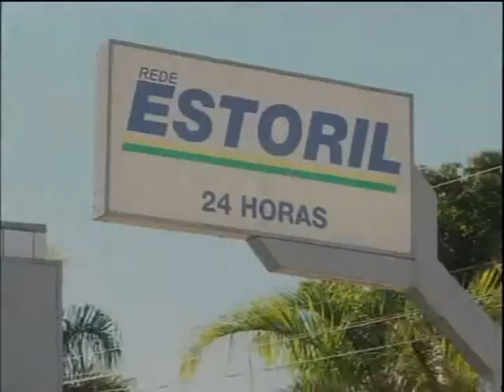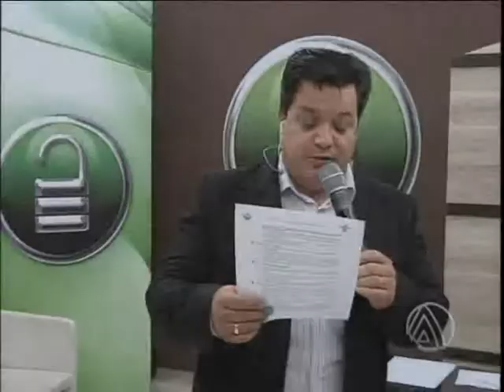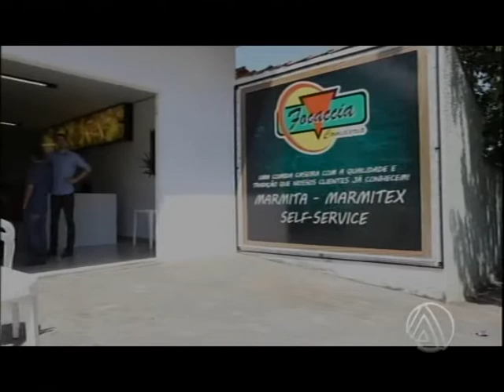JOGO ABERTO 28 10 BLOCO 1